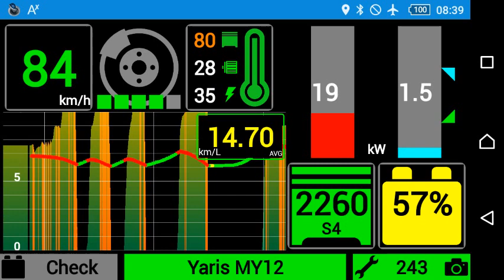New Release with Real Time Fuel Chart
Real time fuel usage display